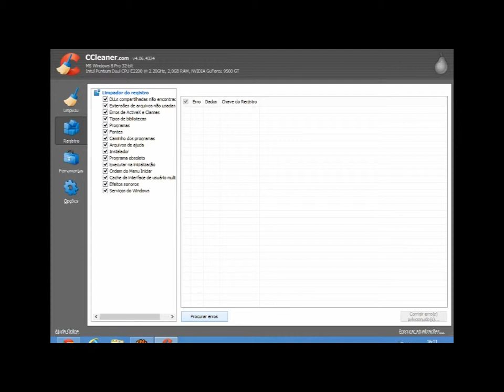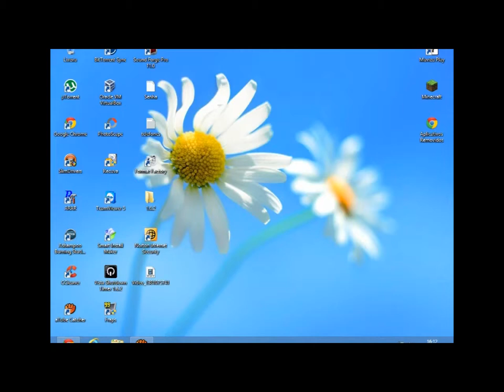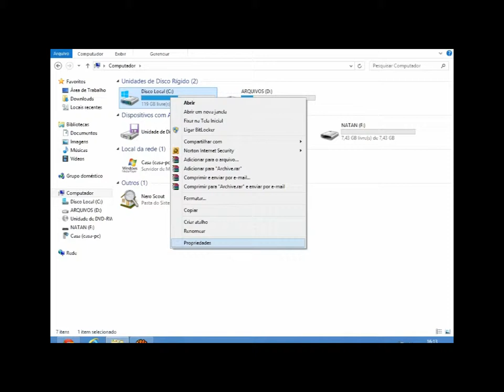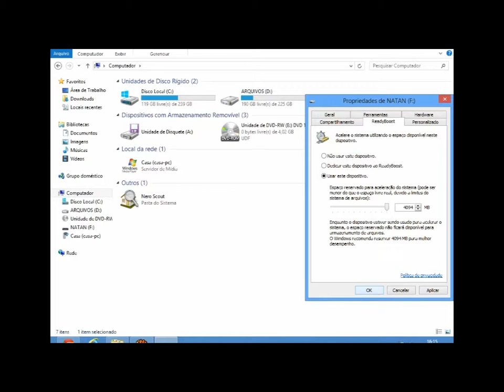Como aumentar a velocidade do Windows 8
O aplicativo Natan Video Aulas, pode abrir de modo diferente dependendo o aparelho.
De um Gostei, e mande sua sugestão para o proximo video